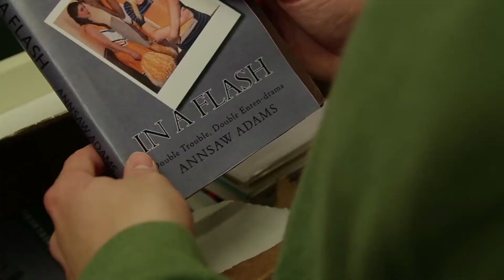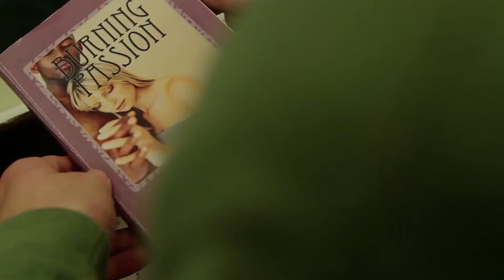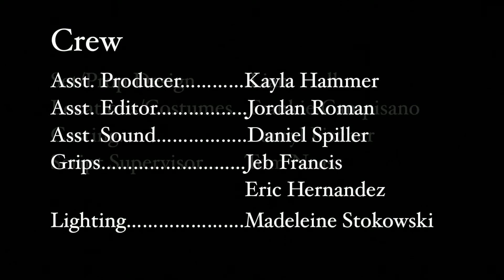Title Character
Cinelon Productions
Elon University, North Carolina.

Director: Daniel Bass
Cinematography: Alex Hadden
Producers: Olivia Pohl and Andrew Riley
Editor: David Tregde

Starring:
Benedetto Robinson
Madelyn Loehr

Original Music by Phil Anderson